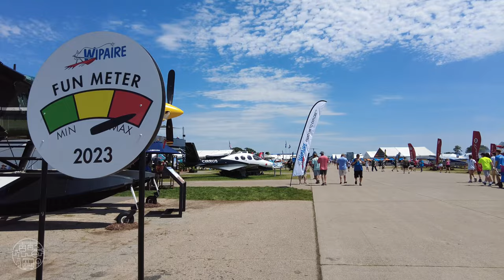World's BIGGEST Aviation Event! EAA AirVenture Oshkosh 2023 - PART 1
The small town of Oshkosh and its Wittman Regional Airport in Wisconsin attracts close to 700 000 visitors and over 10 000 aircraft for one special week in July every year. EAA AirVenture Oshkosh is without a doubt the world's greatest aviation celebration, attracting visitors from over 90 countries around the world.

Join me as I walk along Celebration Way from the main entrance to Boeing Plaza. This is part 1 of my 5-part EAA AirVenture Oshkosh walking tour videos. See the other parts below.

Check out the link below for more info about this annual event.

Chapters, Exhibitions 🎪 & Planes ✈️:

0:00 🎬 Highlights
0:50 ⭐ Celebration Way Entrance
1:51 🎪 Beechcraft & Cessna
4:18 🎪 Pilatus
4:50 🎪 Caravan Floatplanes
5:18 🎪 Piper
5:39 🎪 Cirrus
6:55 🎪 Epic Aircraft
7:43 🎪 Rotax
7:57 🎪 Waco
9:00 🎪 Lycoming
9:26 🎪 EAA Tents
10:45 🎪 Blackhawk Aerospace
11:24 ⭐ Approaching Boeing Plaza
11:55 ✈️ Lockheed C-5 Galaxy
12:47 ✈️ Raytheon T-1 Jayhawk
12:54 ✈️ Northrop T-38 Talon
13:06 ✈️ Boeing C-17 Globemaster
13:41 ✈️ Boeing F/A-18F Super Hornet
13:53 ✈️ Lockheed C-130 Hercules
14:59 ✈️ Fairchild C-123K Provider "Thunderpig"
15:27 ✈️ Lockheed L-1049 Super Constellation
15:58 ✈️ Lockheed P-3 Orion
16:13 ✈️ Cessna O-2 Skymaster
16:44 ✈️ Boeing B-29 Superfortress "Doc"

Follow me at:

- Filmed with DJI Pocket 2